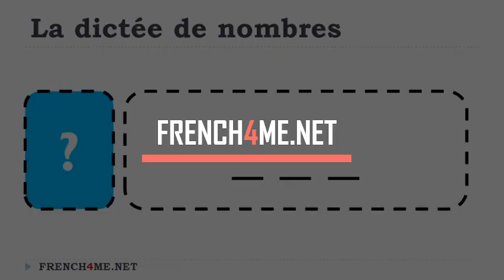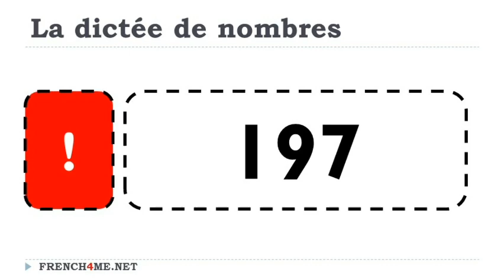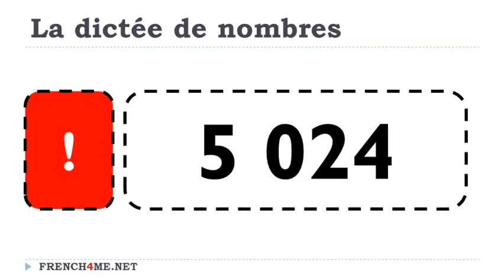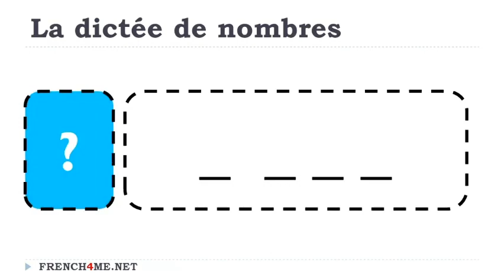Aprende francés I Dictado diario de números # 296